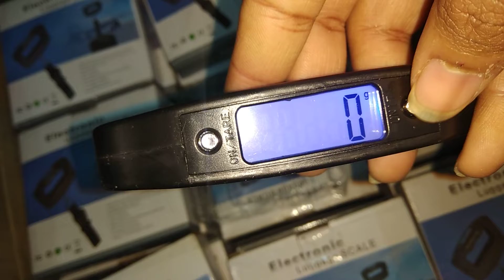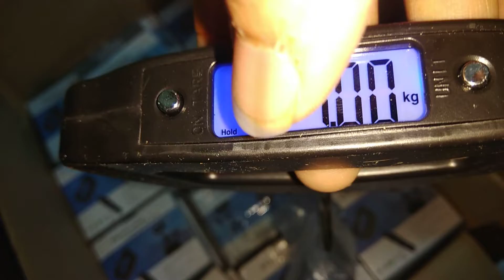Electronic Luggage Scale Big Hook & Belt Model